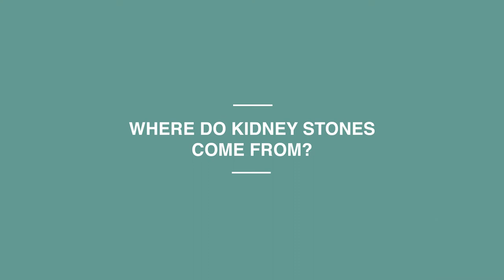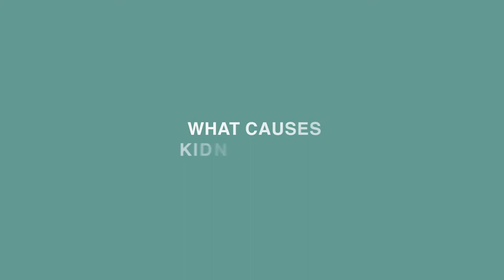Kidney Stones - Dr Thys Engelbrecht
Kidney stone disease, also known as nephrolithiasis or urolithiasis, is when a solid piece of material (kidney stone) develops in the urinary tract. Kidney stones typically form in the kidney and leave the body in the urine stream. A small stone may pass without causing symptoms. If a stone grows to more than 5 millimeters (0.2 in), it can cause blockage of the ureter, resulting in severe pain in the lower back or abdomen. A stone may also result in blood in the urine, vomiting, or painful urination. About half of people who have had a kidney stone will have another within ten years.

If you have any concerns regarding any urological problems or symptoms, please get in touch with us